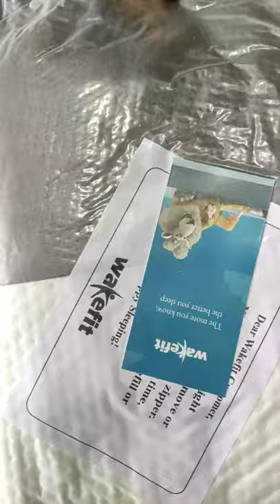Unboxing Wakefit Pillow ....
I bought this pillow. 👌👍